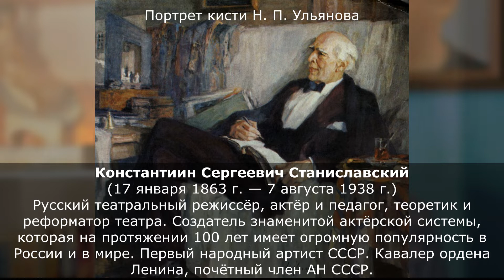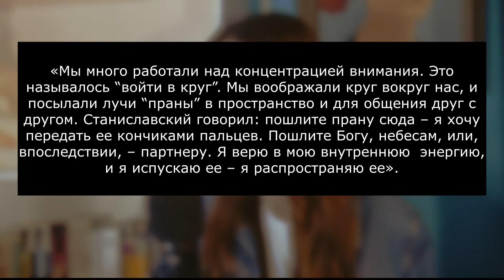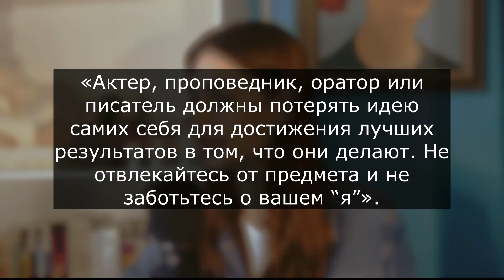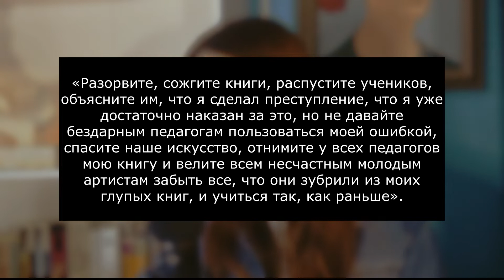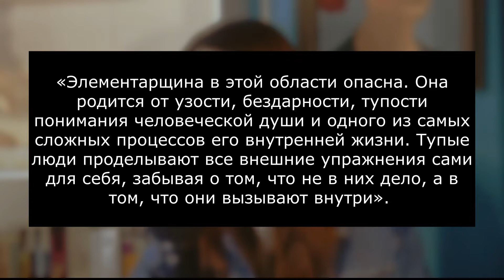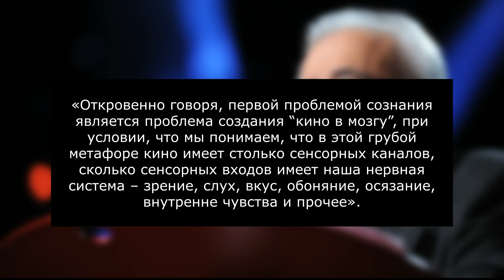В ТЕАТРАЛЬНОМ ОПАСНО?! Йога и Станиславский. Йога и Юнг. Философия буддизма: начало.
Привет, путники!

Пятое  видео из рубрики «Некатегорический императив". Сегодня речь пойдёт о философии буддизма. Точнее о том, как восточные учения влияют на нашу западную жизнь. О Станиславском, Юнге и учёных, изучающих сознание. И о том, почему актёрский тренинг — не простое и не безобидное занятие,  почему надо быть осторожным с йогой и о том, как связан буддизм и наука о мозге.

Буду рада конструктивному диалогу с вами в комментариях!

Таймкоды:
00:00 - вступление
00:48 - о том, что к философии буддизма будет 650 подходов
2:05 - тема выпуска “как буддизм влияет лично на тебя”?
3:04 - о системе Станиславского и йоге
14:05 - Станиславский разочаровался в системе или в глупцах?
16:50 - о том, что Юнг видел скрытые опасности в изучении йоги на Западе, и о роли христианства
24:57 - о душе и сознании
28:38 - про учёных и Далай Ламу
30:45 - заключение